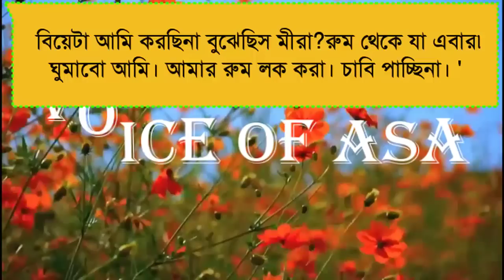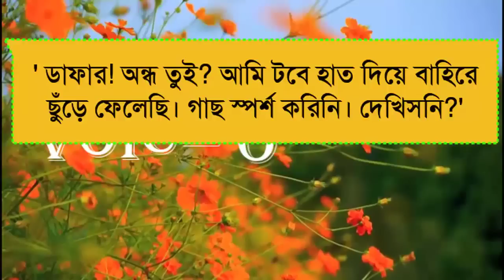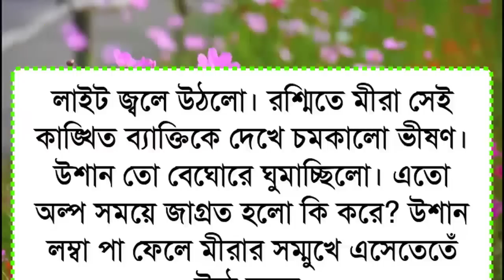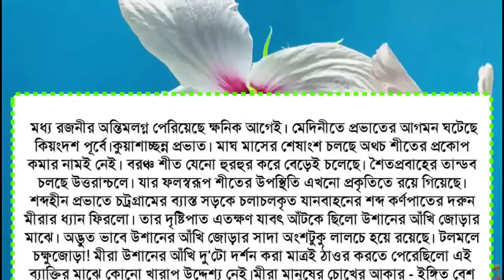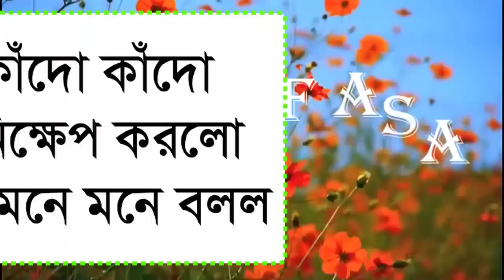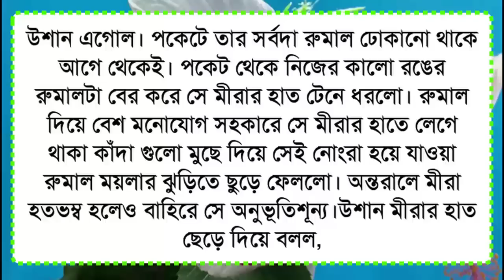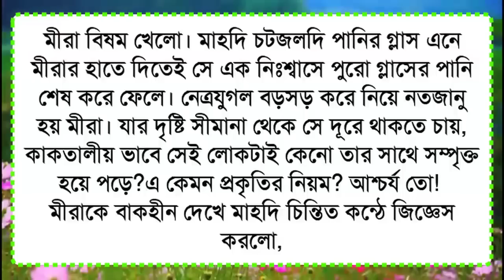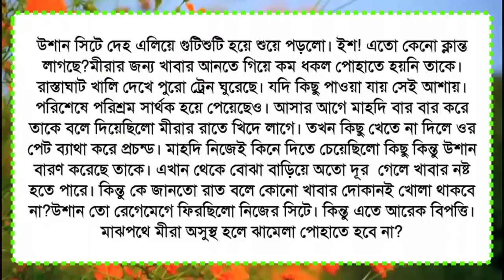তুমি আমার হৃদয়েশ্বরী/পাট ১/সকল পর্ব/হৃদয়েশ্বরী বলেনা তুমি আমার হবে/Shonalika/Himu/Ano/@Voice Of Asha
📒 •Story:-

🖋•Script:-

🔰What'sApp:   👉